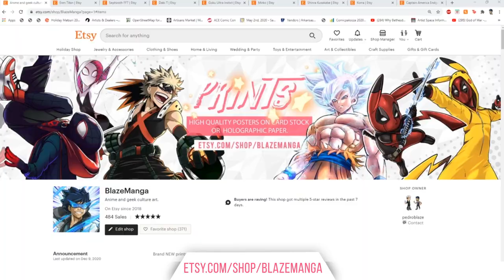Attack On Titan Season 4 Episode 13 REACTION! Gabi gets punched in the face AGAIN!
SUPPORT US!